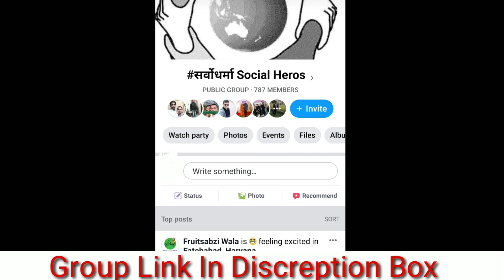Covid-19 Lockdown Effects | ऐसे करें लोगों कि मदद । सर्वोधर्मा Social Heros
Vip Number lene ke liye WhatsApp kare 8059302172